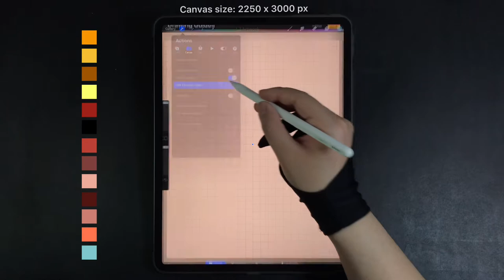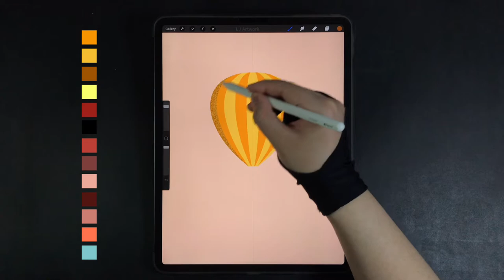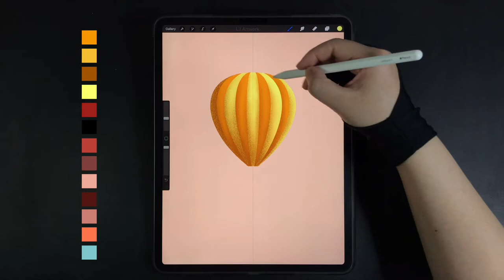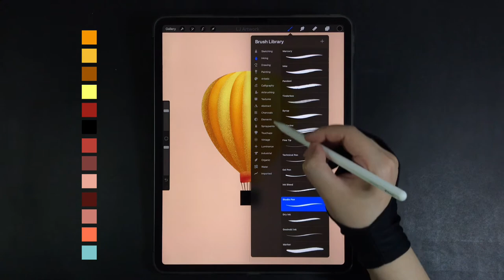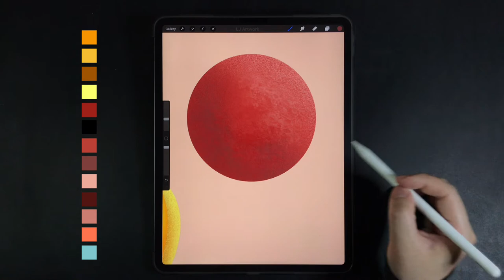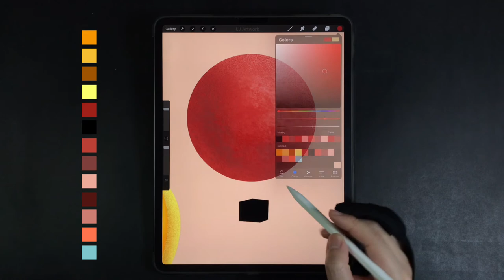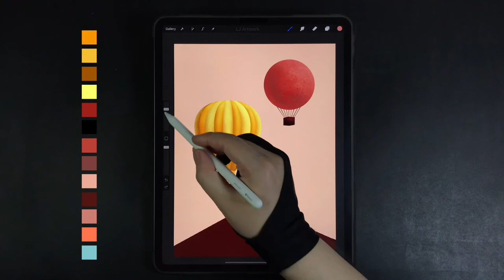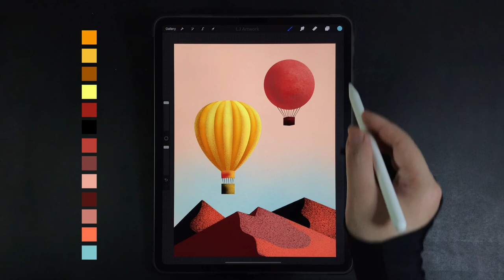Hot Air Balloon iPad Procreate Drawing - Step by Step Drawing Tutorial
00:00 - Yellow hot air balloon drawing
12:09 - Red hot air balloon drawing
20:27 Mountains drawing
25:13 Background drawing

Hexadecimal Colors
e8990d, ecc051, 945714, fcff83, 922c22, 000000, ad483b, 76423c, e2ad9d, 4a1914, c08174, f67c58, 8ec4cb

-Procreate App
-2250 x 3000 pixels (paper set up)

How to Draw romantic hot air balloon flying across the mountains during sunset - Procreate iPad Pro Drawing Tutorial - Digital Art Drawing Step by Step

We will upload two videos per week !